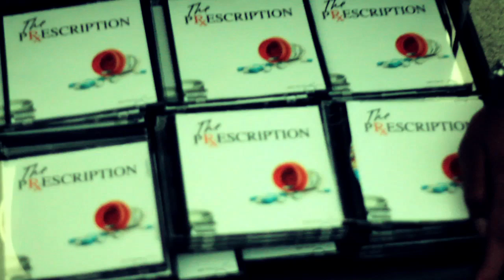iGrind - Sammy Veal feat. Barrett, KT and Overdose (Official Music Video)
First music video effort from Kryptonite Inc. iGrind is the epitome of the word hustle. We understand the game and it's rules, yet we play our way and create our own lane. No room for failure.

Supa- @supasammy Twitter, supav Facebook, /iamsupa myspace